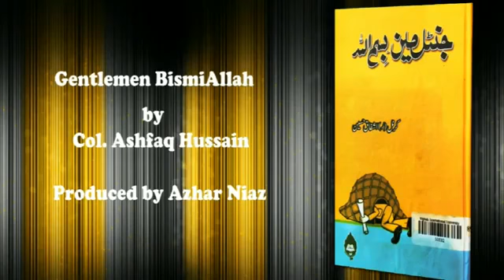Gentlemen Bismillah book by Col.Ashfaq Hussain Chapter -19 Last Chapter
Gentlemen Bismillah book by Col.Ashfaq Hussain Chapter -19  By ISSB -Test
Ashfaq Hussain is a Pakistani military analyst, author, motivational speaker, and a former member of the Army Special Service Group. He had served as a senior officer in the media wing of the Pakistan Army.
His seminal work, the Gentleman series– five books on his experiences while serving in the Pakistan army – is popular in Pakistan's bookstores. The book series is a humorous account of his experience in the Pakistan army.

Colonel Ashfaq Hussain  Story in ISSB and Army Life , the way he motivated and show this ability in war ,peace and save Mother land Pakistan . Story begin from social life and still working for Pakistan .
We proud To Be Pakistani 💜❤️💚💜💚